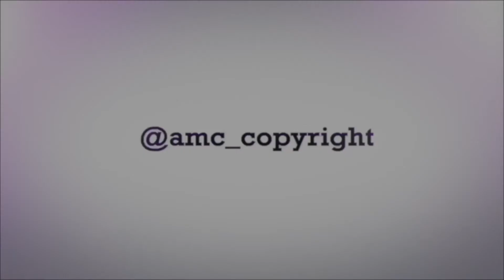Slow motion focus of poplar flakes on abstract background 4K ProRes